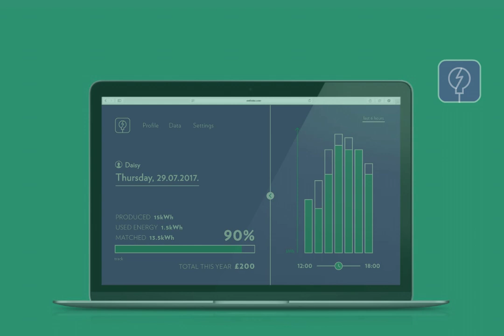How to make more money from your solar panels with Grid Wallet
Do you want to make more money from the unused electricity from your solar panels? Grid Wallet is a service that enables you to trade the unused electricity from your solar panels.